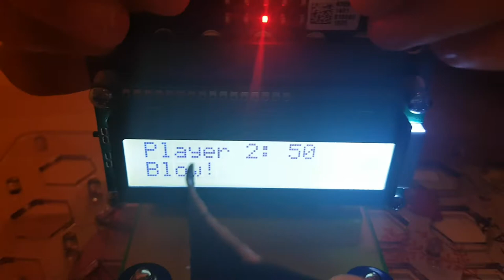Blow Game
My two children are pretending to be a strong wind. This game is an extension to project "Measure Wind Speed with Micro:bit and Snap Circuits".
The player with stronger blow wins and the result is shown.